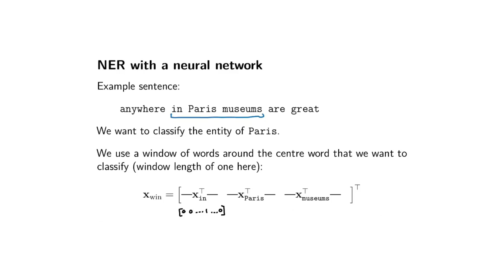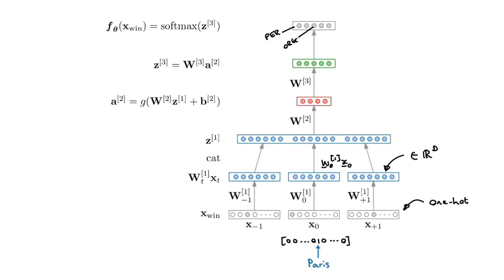Embedding layers in neural networks